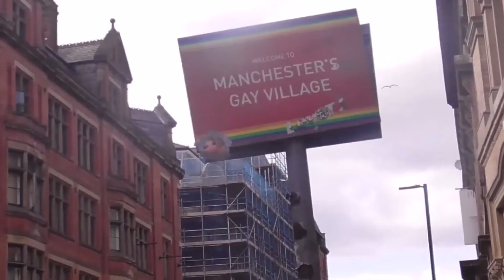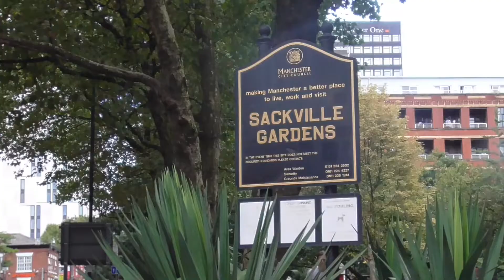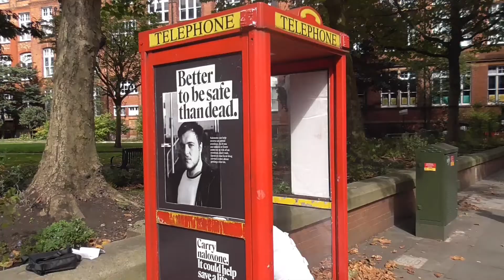Doctor Who Parody 5 Survival of the Furries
Welcome Branthony's fan seekers, here we have episode five, yes episode five!

Thank you so much for following the series so far!

Here is our homage to the last ever story of the classic series using. This was to pay respect to that finale and to introduces our viewers to the 'furry-verse', A sub-culture that celebrates Anthropomorphic animals with human characteristics. Be sure to check out the links to our guest stars on social media below.

Guest Stars:
1) Catherine and Hazel the furry aunties and queens of the meets themselves. A great pair to be with.

2) Sarky the cat _ via insta and Twitter. Our main furry guest star and a lovely cat man. He's a gem and a joy to work with so be sure to shoot them some support.

3) Zepher _ Another cracking chap we'd recommend following and shooting some support.

4) Praedyth their lovely friend we both met. Such a great chap.

5) Kjarirawr a lovely fur who's always bubbly and friendly, thanks for being and extra and helping.

6) Last but by no means the least, Korinn, a great floof who has been fabulous from start to finish on this filming project. Thank you so very much for the advice. Another lovely Salford Graduate. Consider supporting them today too!

The artist who did the animated furry art is @cyberpunkwerewolf.

Filming took place in Canal Street in Manchester Sackville Gardens and Rowntrees Cafe. What could be better? Join us next time on Branthony's Parodies and more!